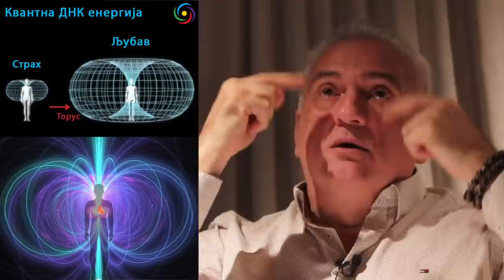Milan Nikolć Izano - Astroteologija Roda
Neviđeno predavanje - Duboko znanje zvezda, široko shvatanje svega.

Teme
00:00 - Uvod
01:13 - Početak predavanja
- O istini
04:42 - Pesma o istini
07:46 - Astroteologija
- O prosvetljenju
- O Božanskom putu
- O ključevima neba
13:10 - Teohumanizam ili Transhumanizam
- Šta zastupa Bogočovečanstvo?
17:12 - O duši i telu
- Pazite koga slušate
- Šta govori vibracija glasa?
21:10 - Šta su rekli Hopi Indijanci?
- O duhovnosti
- Šta je majka, šta je otac?
24:45 - Zašto je važna genetika duše?
- Šta znači Matej? (prvo jevanđelje)
- O reinkarnaciji i vaskrsenju
- O engleskom jeziku
29:19 - Zašto se uništava voda?
- O torusu
31:30 - O etrurcima i tajnoj ezoteriji
- 1000 godina mira
- Novi vladaoci sveta
- Duhovna nauka
36:52 - Šta je Jeff Bezos rekao?
- Laž ili istina?
- Novi početak sveta
- O numerologiji
40:21 - Dolazak novog cara,
- O simbolu krsta i kruga
- Zašto je važno Sunce?
44:15 - O knjizi Nikolaja Velimirovića “Ananda Vran Gavran”
- Šta se krije u 22. glavi Jovanovog otkrovenja?
- Učenje Svetog Save
- O broju 7 i Plejadama
- Alkionov pojas svetlosti
- O Arhanđelima (Mihael, Urijel, Gabrijel..)
- Šta je to čovek?
- Šta moramo naučiti?
- O samoći i prenosu energije
- O strahu i večnosti
55:53 - Suština Svetosavskog učenja
- Priča ispod priče
01:02:04 - Srpska Nova Godina nije 14. Januara
- Značenje slova (A i @)
- Kako ćemo se lečiti u budućnosti?
01:05:30 - Olovne pločice iz Viminacijuma
- Šta je otkriveno?
01:09:41 - Šta govori grčka mitologija o sedam reka?
- Sedam stanja svesti i tela
01:13:05 - Gde se nalazi duša Zemlje?
- Zašto je Tesla gađao Sibir?
- O gromu i etru
- O strahu i buđenju
01:18:17 - O čakrama
- О србској митологији
- Tajna mikrokosmosa

3. Šta su rekla braća Tarabić
4. Sukob civiliizacija borba bogova
5. Kakav će čovek biti u eri vodolije
7. Svetlost i sveto trojstvo u našem rodu
8. Zašto smo došli na ovu planetu
9. Kosmogonija roda i put svesti
10. Snaga vere i molitve
12. Šta kaže Jovanovo otkrovenje

1. BiH žiro račun: 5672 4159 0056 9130

2. Devizni račun: BA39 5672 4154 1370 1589